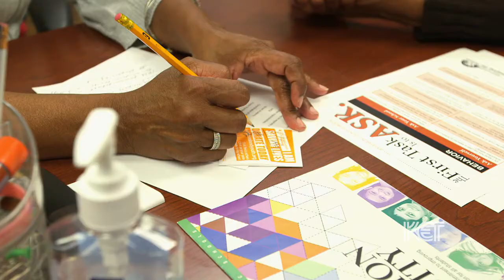Anne C. Haigler | KET's American Graduate Champion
"It's not always a lack of money. Sometimes, poverty is just a lack of knowledge." As coordinator of the Family Resource Center at Phillis Wheatley Elementary School in Louisville, Ky., American Graduate Champion Annie Haigler provides an array of support services to students, family, and staff to make learning possible and successful.